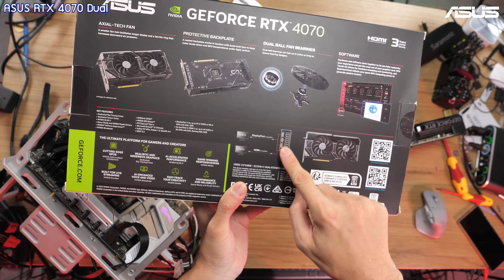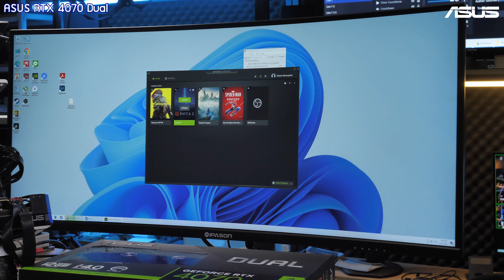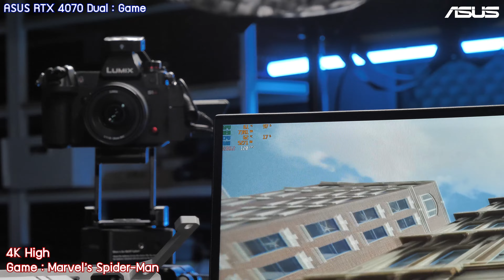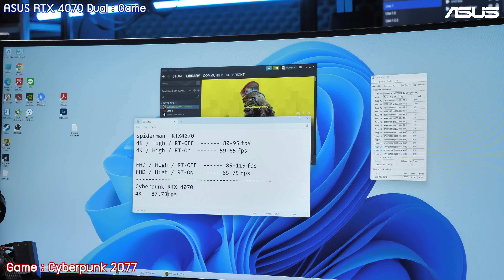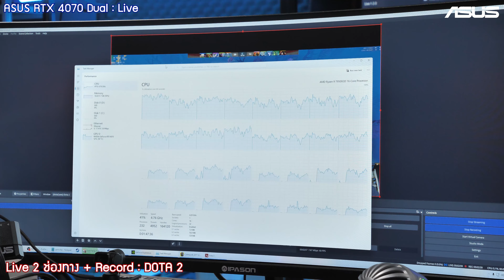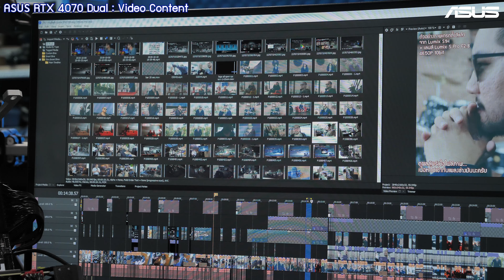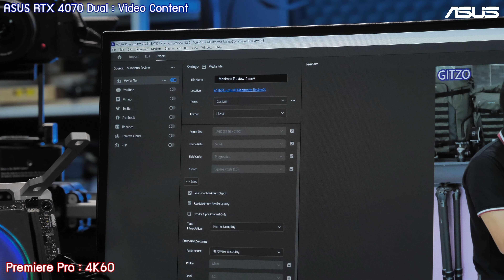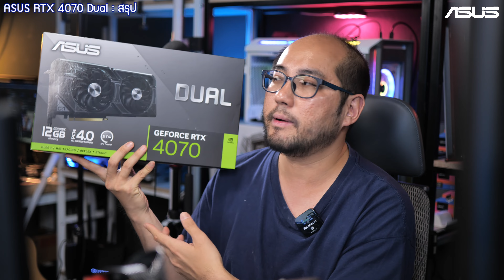รีวิวการ์ดจอ Asus Geforce RTX4070 Dual GDDR6X 12GB เล่นเกมส์ 4K และตัดต่องานบนจอ 34 นิ้วสบายๆ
ราคาประมาณ 21900 บาท ประกัน 3 ปี
ชิพเซต Nvidia Geforce RTX4070
Cuda Core 5888
แรม GDDR6X 12GB
Memory Interface 128bit
PCIe 4.0
1x HDMI 2.1
3x Displayport 1.4a รองรับความละเอียด 8KUHD [7680 x 4320]
ไฟเลี้ยง 8 Pin
แนะนำ Power 550W ขึ้นไป

ฮีทซิงค์หนาพอดี 2 slot แต่สูงขึ้นมานิดหน่อย
ขนาด 33.6 x 14 x 6.1 cm
พัดลม100mm ใหญ่จัด แกนเป็น Double Ball Bearing อายุการใช้งานยาว
เป็นใบพัด Axial-Tech Fan Design เป่าอัดลงไป มีวงแหวนกั้น ลมไม่กระจาย
พัดลมจะไม่หมุน เงียบ ถ้าอุณหภูมิไม่เกิน 50 องศา
ด้านหลังการ์ดมี Backplate เต็มแผ่น แข็งแรงและมีร่องระบายอากาศให้ลมผ่าน ไม่ย้อนกลับไปที่ตัว cooler

RTX 4070 รองรับเทคโนโลยี Raytracing
และมี DLSS 3 ช่วยประมวลผลด้วย Tensor Core
มี Encoder ช่วยเข้ารหัส H.265

การ์ดจอ ASUS ประกอบด้วยหุ่น ไม่ใช่มือคนดังนั้นจะเป๊ะทุกจุด
มาลองดูกันเล่นเกมเป็นยังไง ทำงานเป็นยังไง
(Asus Geforce RTX4070 Dual GDDR6X 12GB — 21900 บาท)

ลงทะเบียนหลังซื้อภายใน 30 วัน รับประกันเพิ่ม 1 ปีครับ;

ใช้โค้ด ASAYHI ลด 3% ทุกชิ้น  (ยกเว้นตัวที่จัดโปรอยู่แล้ว)*
สนใจการ์ดจอ ASUS เลือกช้อปได้ ;